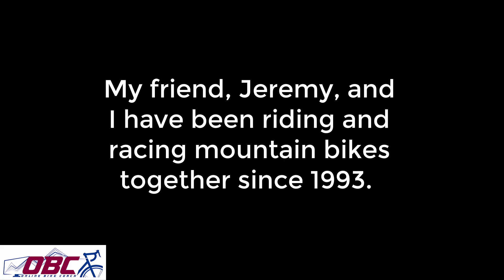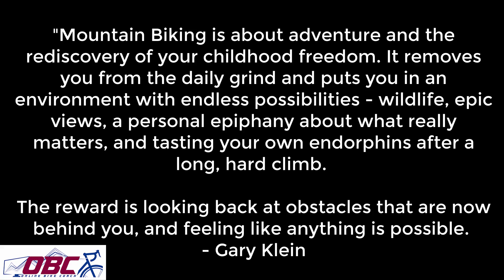Jeremy Martin Mountain Biking Reno Visit October 2019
Reno and Tahoe offer some of the best mountain biking in the country. One of my best friends across time came down from Bozeman, MT to spend a long weekend with us, and we rode all over. I'm so blessed to have great friends, a great wife, and access to all this beauty. Mountain biking and road cycling have brought me so much love - and the memories are all timeless!